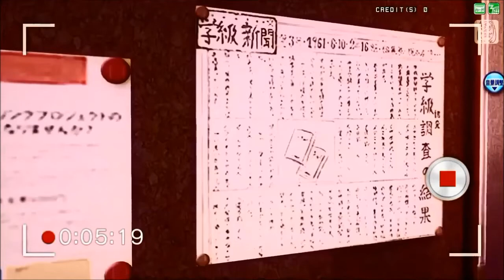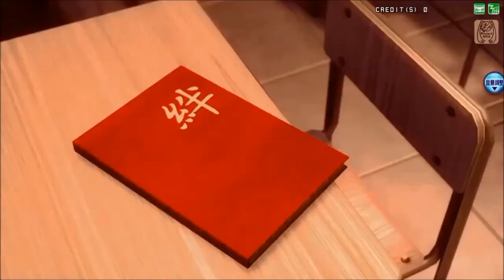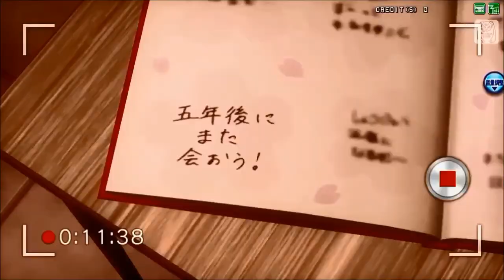【Project DIVA Arcade FT】Sakura Rain (Megurine Luka) V4x español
awa este es el dia mas feliz de mivida. por fin despues de demasiados intentos pude utilizar vocaloid. las personas que hicieron posible esto fueron las siguientes:

Mari78 killer
Joshua Soto
TheGoogoo777
Ash Yagami

Ahora los creditos:

VIDE0:保管庫HD Details

COVER:
Voice Bank: Megurine Luka V4x HARD
el cover es mio

vsqx:Ash yagami

no sean tan duros con migo apenas es mi primer cover

NO TOMAR SIN PERMISO. Yo estaré revisando los comentarios